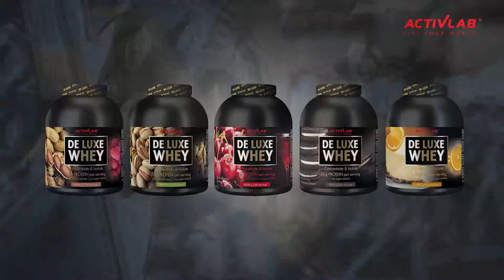Mateusz Łuckiewicz szczegóły Slide Pass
Szczegóły przejście gardy Slide Pass od Mateusza Łuckiewicza